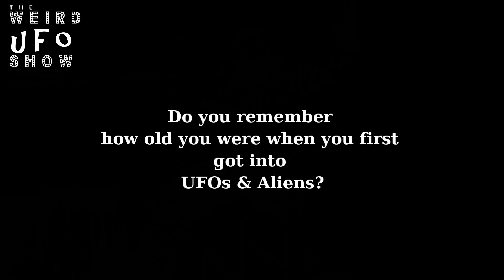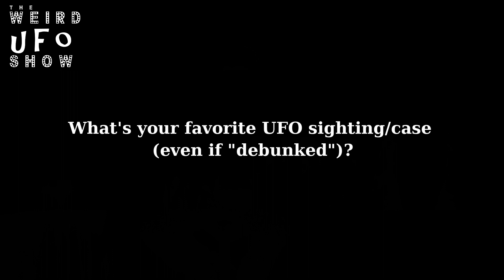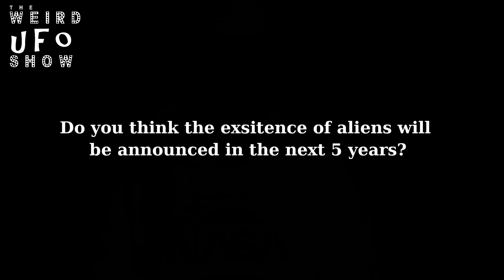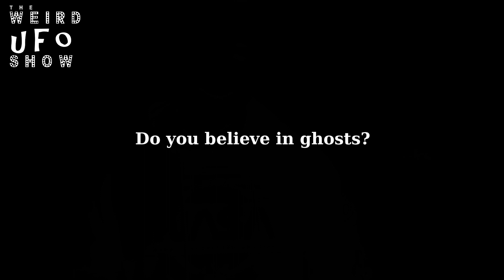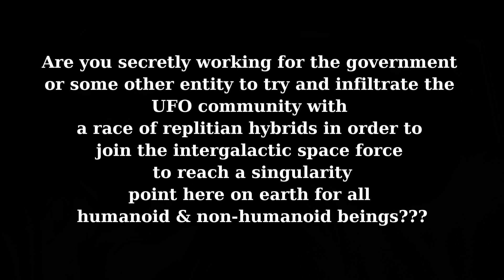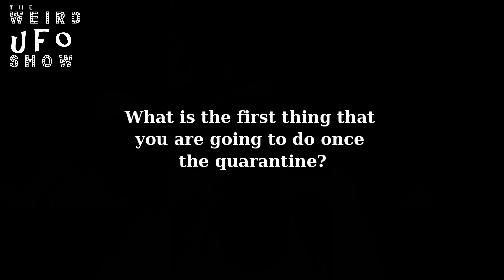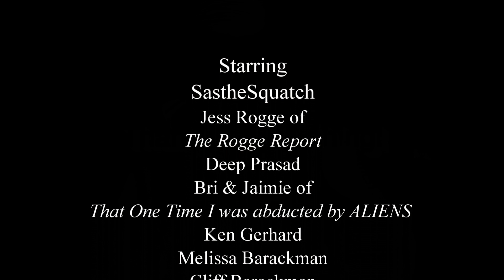Ufo/paranormal researcher round table!!! - The Weird UFO [LOCKDOWN] Special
Featuring your favorite UFO/alien (and more!) researchers and personalities: Deep Prasad, Ken Gerhard, Ryan Sprague, Cliff Barackman, Melissa Barackman, Jess Rogge, Sasthesquatch, and Jaimie and Bri from That One Time I Was Abducted.